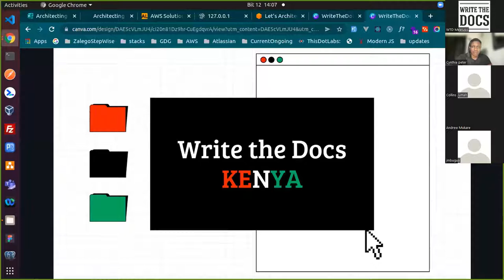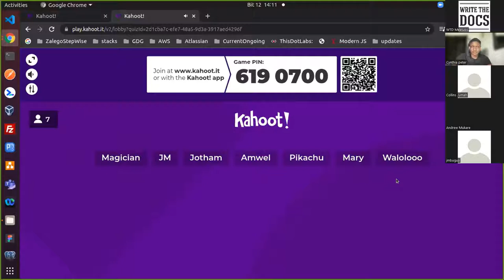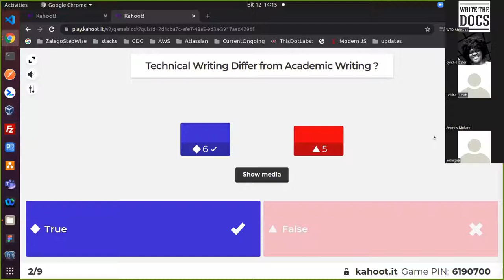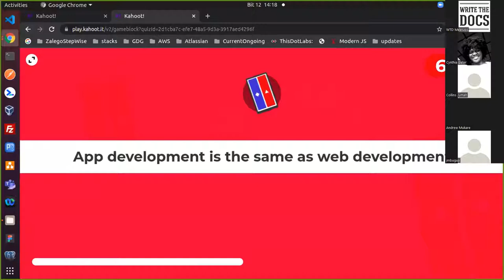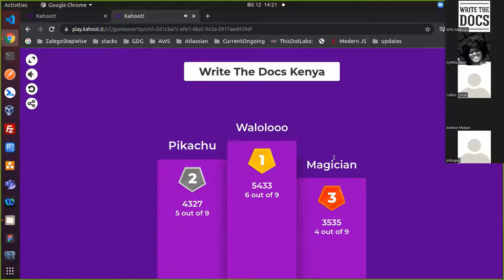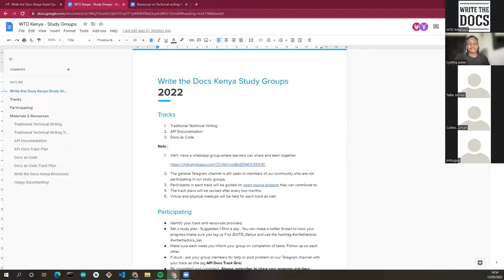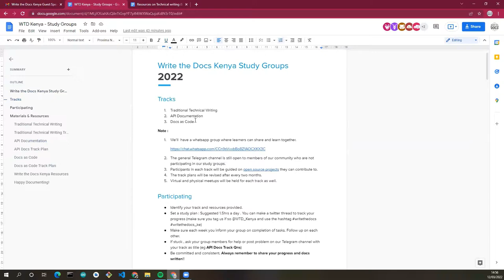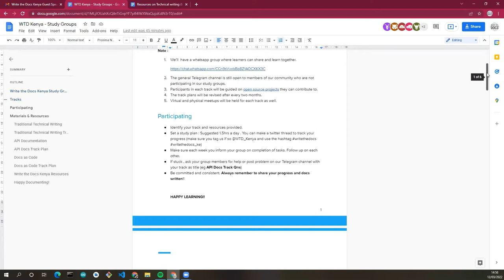Kickstart Your Technical Writing Journey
A session by Cynthia Peter on how to kickstart your Technical Writing journey, whether professionally or as a hobby.